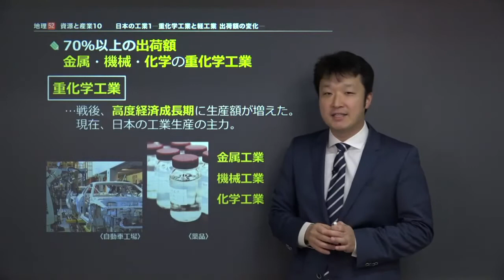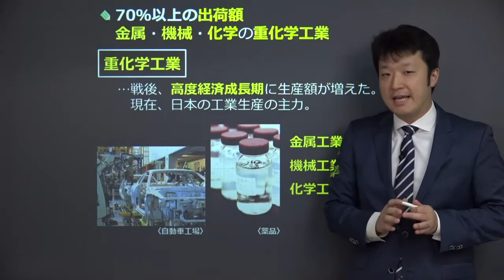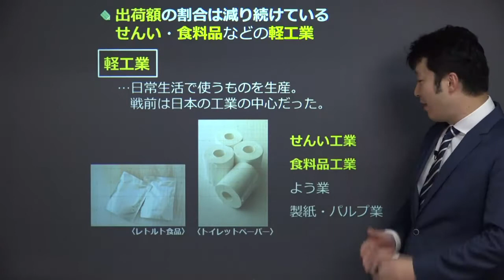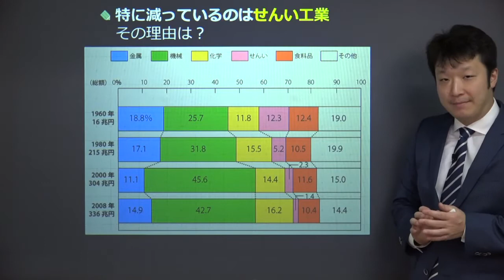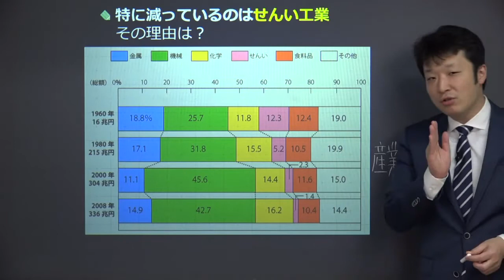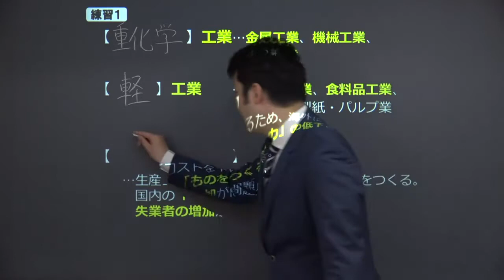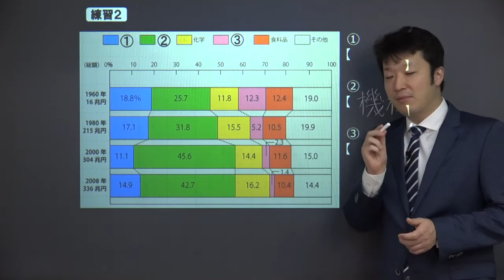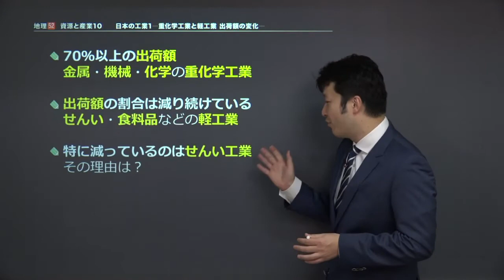【中学 地理】 資源と産業１０ 出荷額 （１６分）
+‥‥‥‥‥‥‥‥‥‥‥‥‥‥‥‥‥+ この映像授業では「【中学　地理】　資源と産業１０　出荷額」が約１６分で学べます。この授業の３つのポイントは「①７０％以上の出荷額　金属・機械・化学の重化学工業　②出荷額の割合は減り続けている　せんい・食料品などの軽工業　③特に減っているのはせんい工業　その理由は？」です。映像授業は、【今回のポイント】⇒【ポイント①】⇒【ポイント②】⇒【ポイント③】⇒【練習】⇒【まとめ】の順に見てください。

■「中学歴史」でわからないことがある人はこちら！

■「中学地理」でわからないことがある人はこちら！

■「中学公民」でわからないことがある人はこちら！